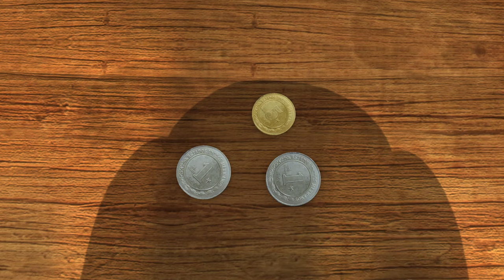Jungle Workout 🐾🐾 Human and the Bear 👧🐻 NEW STORY 🪁 Vick and the Bear 2024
[00:00:07] - Crop Circles
[00:10:10] - Pop Goes The Cannon
[00:20:13] - The Forest Lecture Hall
[00:30:16] - The Golden Ore
[00:40:19] - Beware Of Bird Flu
[00:50:22] - Bandages
[01:00:25] - Jungle Workout
[01:10:28] - To Bee Or Not To Bee ( Part 2)
[01:20:31] - The Fern Garden